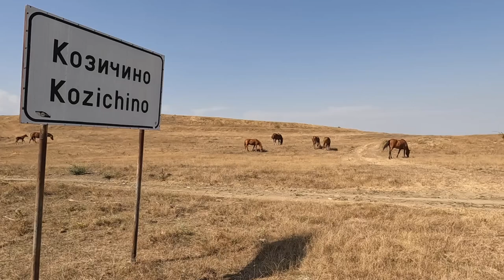Come with me on a motorbike ride. Shumen, Ruse, Orient Express, Sushi, Danube, villages in-between.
Sunny Beach, Bulgaria then North West towards the Danube.